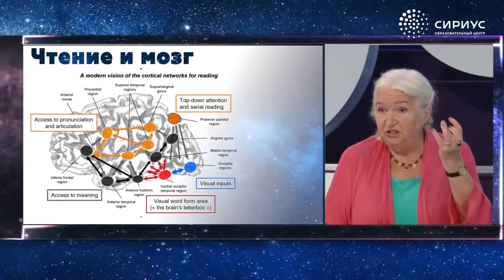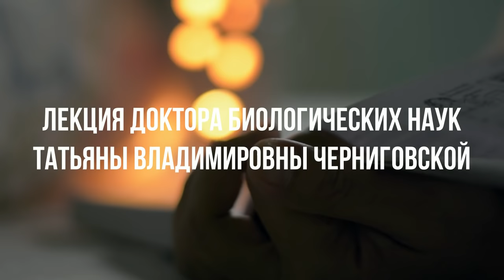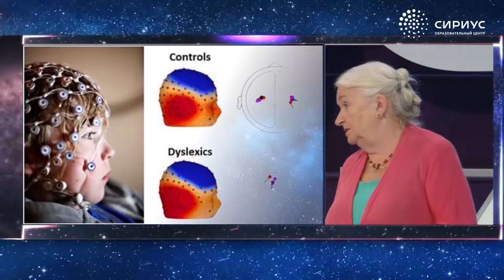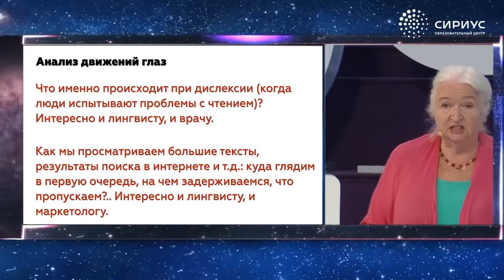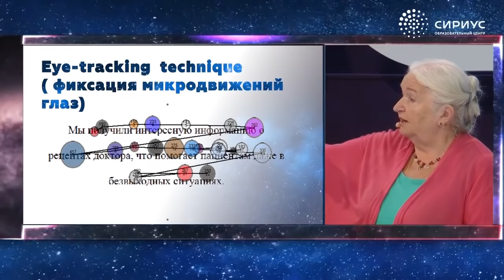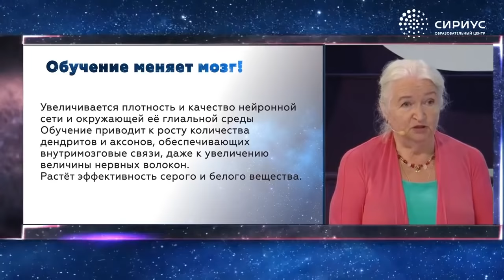Мозг и чтение. Татьяна Черниговская. Часть 2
Татьяна Владимировна Черниговская – доктор наук по физиологии и теории языка, член-корреспондент РАО, профессор кафедры общего языкознания СПбГУ, заведующая лабораторией когнитивных исследований и кафедрой проблем конвергенции естественных и гуманитарных наук СПбГУ.

Мозг не решето, ничего не высыпается из него. Поэтому не надо слушать плохую музыку, не надо читать плохие книги, не надо всякое дерьмо есть, не надо дрянь пить, не нужно общаться с плохими людьми - это все там и осталось, весь этот яд там лежит. Не знаю, все ли это осознали, но ясно, что мы все вошли в какую-то другую цивилизацию за последние годы. Совершенно непонятно, что это такое, но этот мир, в котором мы сейчас оказались, точно не такой, как все предыдущие тысячелетия. Потому что, хорошо, человек двигается на лошади или на велосипеде, или на медленно идущем поезде - это одна история. А человек, который летает в космос и за шесть часов перелетает через океан на другой континент, - другая история.

Все как-то разъехалось. Разъехалась география, разъехалось время, разъехалась идентичность людей. Непонятно, я это кто и вообще есть ли я, и вот этот другой - это кто, это реальный человек или нет? Или это какой-то интернет-ресурс, у которого есть имя и фамилия и якобы это чья-то подруга, а на самом деле это спецслужбы целиком работают на этот интернет-ресурс.

То есть что-то такое произошло, это совершенно ясно. И как нам из этого выпутываться тоже непонятно. Я вообще алармистка, я не паникерша, но опасности вижу очень много, в том числе и на этом пути. И не в том смысле, что какой-то безумец на кнопочку нажмет, такая опасность есть, но в том смысле - мы умом не тронемся от этого мира? Мы вообще это можем переварить, вот эти антропологические изменения, которые в мире произошли?
Ясно, что дети, которые вырастают, - это совсем другие дети, потому что они в другом совсем мире живут. Доступность информации огромная. Что с этой информацией делать?

«Мозг и чтение» Цикл Уроки настоящего ума. Татьяна Черниговская. Часть 2